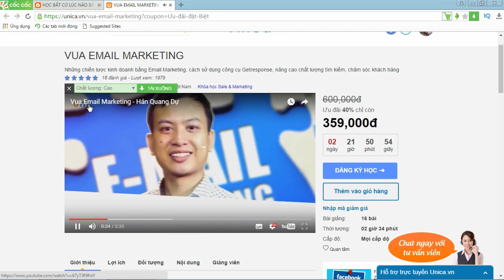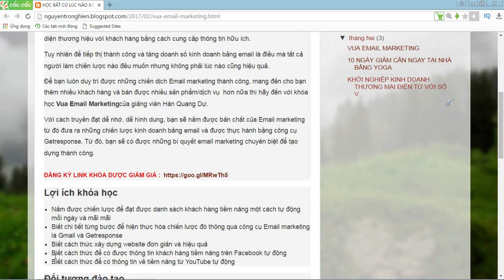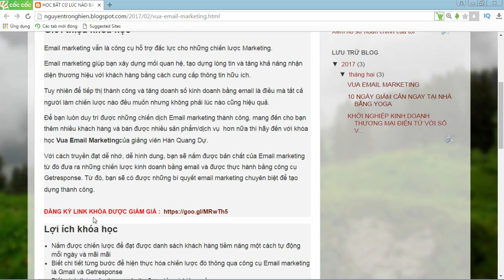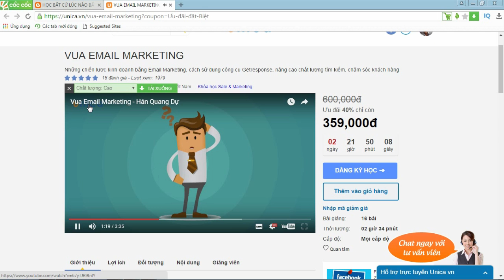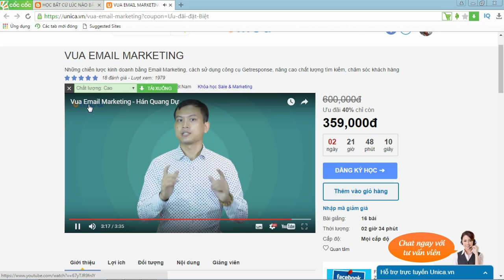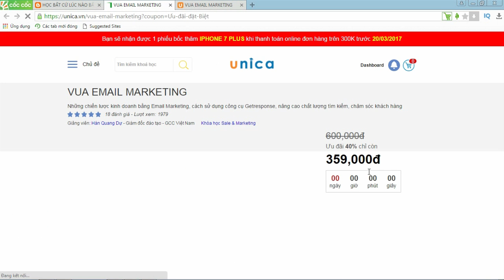CHIA SẺ KIẾN THỨC CUỘC SỐNG | VUA EMAIL MARKETING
Trân trong.